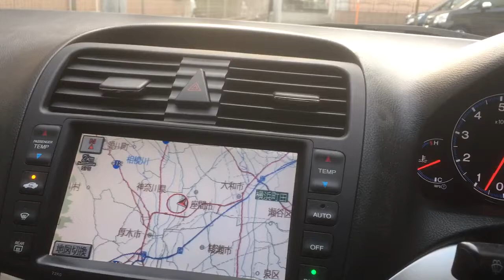インスパイア走行動画